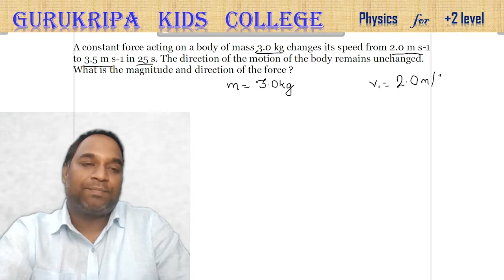LoM Q1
Chapter: Laws of Motion   Question 1

Solved Questions on Newton's Second Law of Motion
A constant force acting on a body of mass 3.0 kg changes its speed from 2.0 m s-1 to 3.5 m s-1 in 25 s. The direction of the motion of the body remains unchanged. What is the magnitude and direction of the force ?